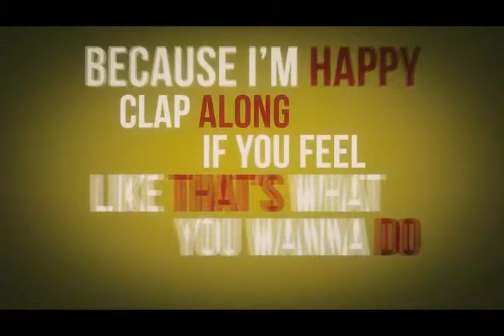Happy - Happy Go Lucky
We love to be happy! Remember the TV show, Happy Days? How about Phil's 3 favorite words in Duck Dynasty; happy, happy, happy? Smiley face emojis fill texts and social media posts... Everyone wants to live happily ever after. Happiness is that positive emotion of gladness or excitement, but it's so temporal. What if it didn't have to be though? What if you could always be happy? What if people or situations couldn't steal your happiness? This is part 4 of 4 in the series.